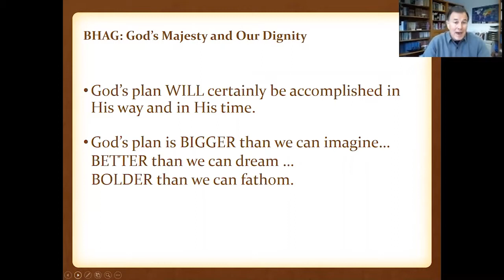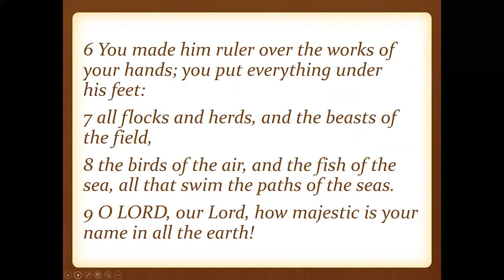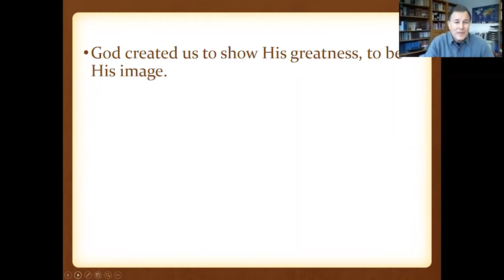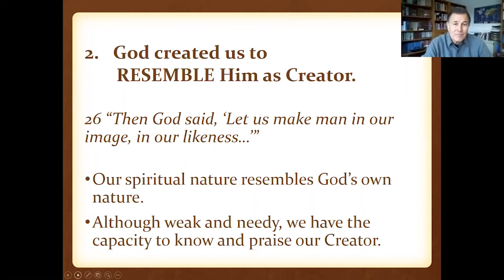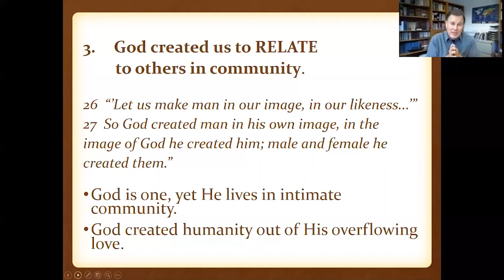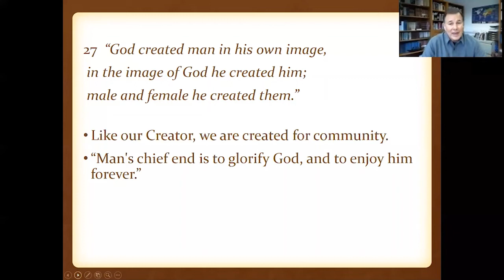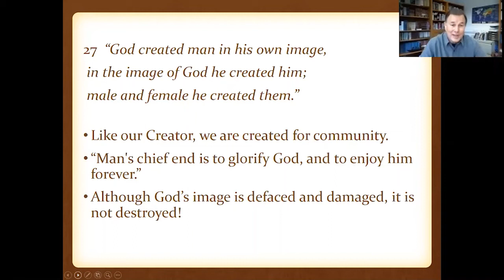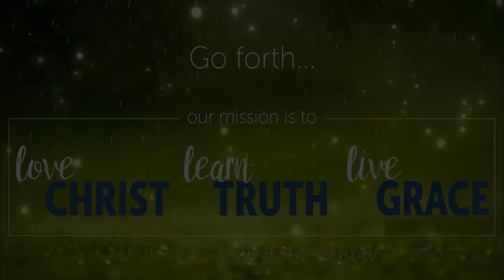2020-06-21 | God´s Majesty and Our Dignity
It was God´s BHAG... a "big hairy audacious goal" to create humans. In a time of social and political unrest in many countries of the world, it is important to keep our eyes in the Scripture to remember what God thinks of human identity. Dr. Jimmy Martin, International Baptist Convention's General Secretary, looks at Genesis 1 and Psalm 8 and reminds us of the majesty of God and how all mankind is formed in His image.